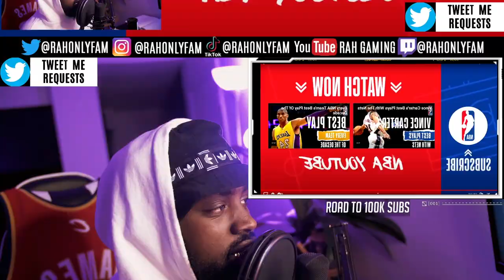THE BEST EVER!!!! Reacting to DOMINIQUE WILKINS TOP DUNKS EVER!!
Whats good everyone, this is me reacting to THE BEST EVER! Reacting to DOMINIQUE WILKINS TOP DUNKS EVER!! Make sure to like, sub and share!